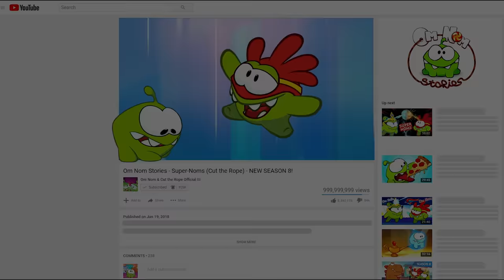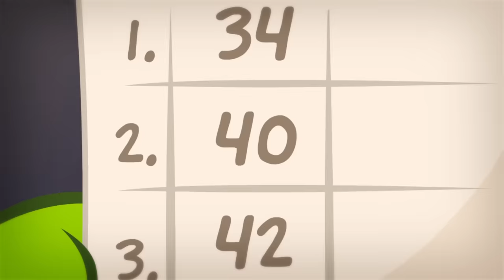Om Nom Stories - Super-Noms: UFO (Сut the Rope)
Om Nom and Om Nelle wanted to enjoy a picnic on the farm, but the date was interrupted by the extraterrestrial guests. Will our favourite characters save the sheep?